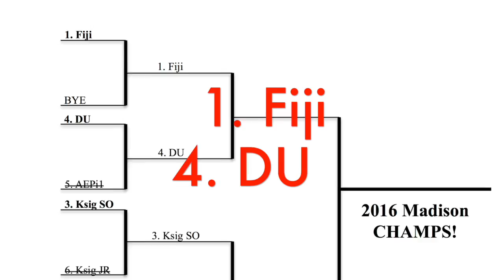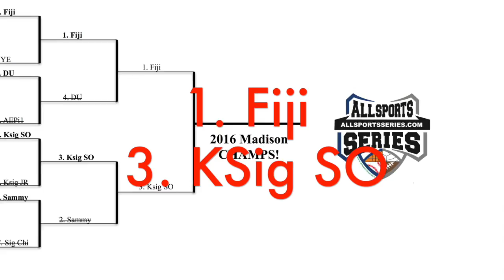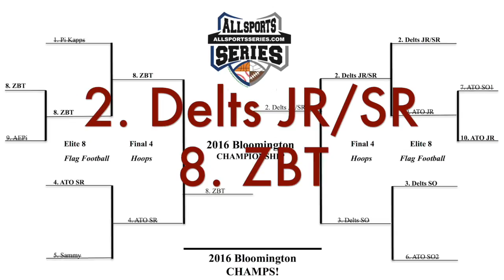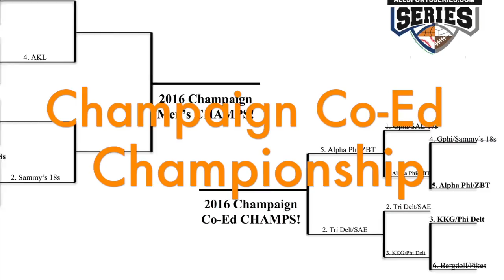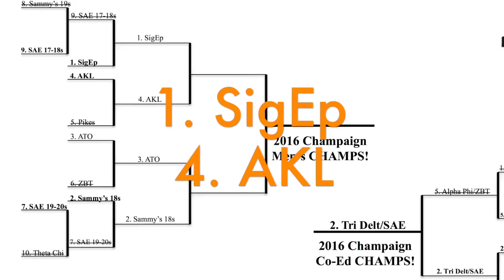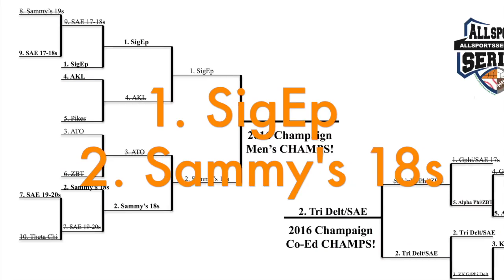2016 All Sports Series Nov. 15-20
2016 All Sports Series Nov. 15-20